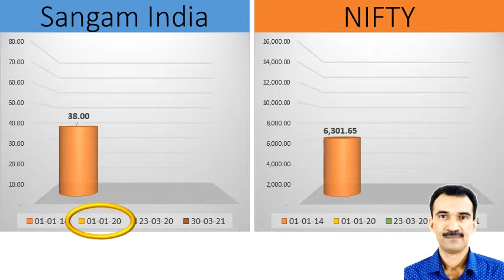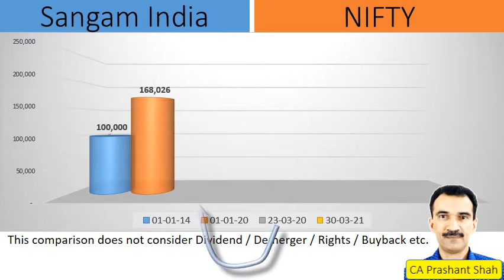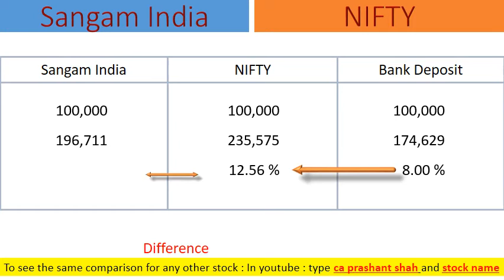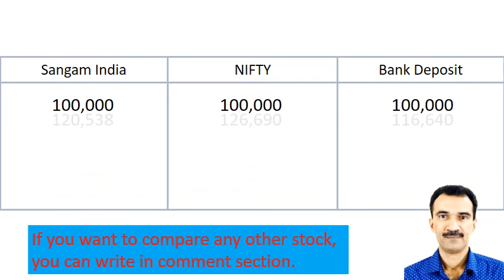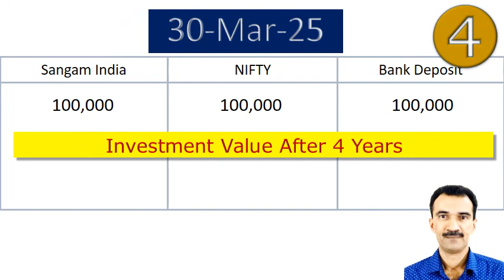Sangam India Share Analysis